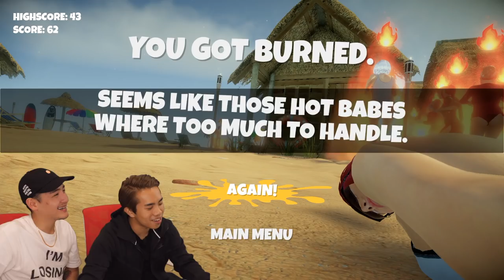Girls on fire